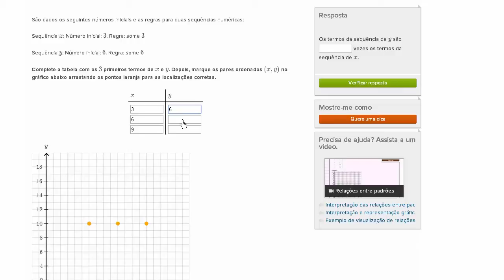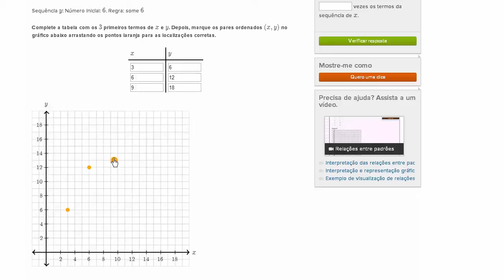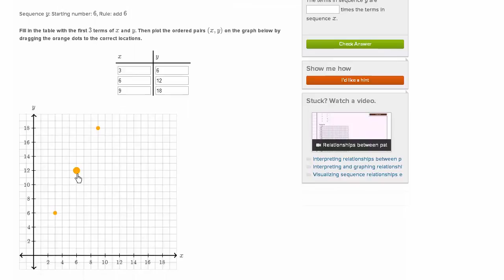Exemplo de formação de sequencias e localização no plano.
Neste vídeo mostramos como se forma uma sequencia com pares ordenados e como se representa e localiza os mesmos em um plano cartesiano.
Titulo em inglês: Visualizing sequence relationships example